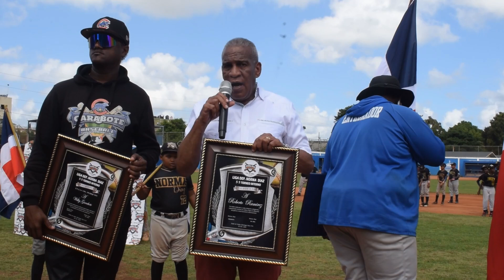55 Aniversario de Liga Deportivas Norma Diaz